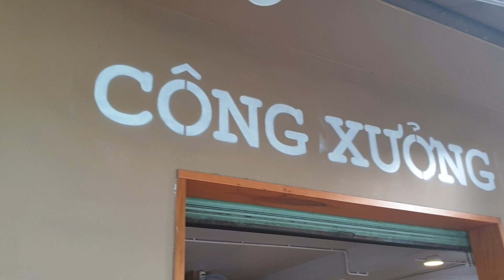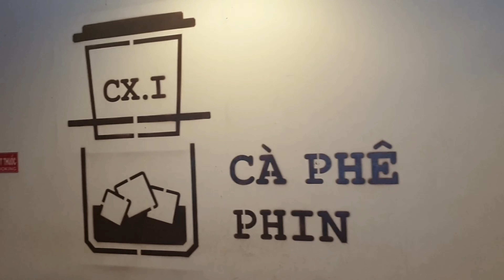Bánh Mì Chảo Ốp La Sườn Ram.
Sáng nay mình đến đầu đường số 3A, cư xá Bình Thới, kế bên công viên Lãnh Binh Thăng quận 11, để ăn dĩa ốp la sườn ram bate một trứng giá 40k, hai trứng 45k còn thêm chả lụa là 55k, ở đây còn có bán bánh mì kẹp sườn mang đi giá 20k. Bán từ 6 giờ 30 đến khoảng 11 giờ, mình đến lúc 6 giờ 30 quán đang ram nạc dăm nên ăn rất mềm, thấm ngon nhưng hơi ngọt một tý, pate thì bình thường.
Quán có món nui xào sườn, các bạn có ăn thì nhớ chan một miếng nước sườn ram vô, thêm một cái hột gà ốp la trộn lên ăn là hết bài kkk.
Ăn miếng sườn ram này làm mình nhớ lúc nhỏ rất thích trộn cơm vô chảo sườn ram, ăn ngon ơi là ngon nhất là cắn trúng miếng tỏi còn sót lại,

Cà Phê Công Xưởng.

Ăn xong mình chạy vô số 58 đường số 5 cư xá Bình Thới phường 8 quận 11, để uống ly cà phê đen nóng pha phin giá là 20k, cà phê ở đây uống khá, quán nằm ngay ngã tư của đường số 5 và số 6 nên rất thoáng, trang trí theo phong cách bụi bụi, bán từ 6 giờ đến 22 giờ.

Trong cư xá này còn có quán " Chuyện Cà Phê" ở số13 đường số 8, trang trí đẹp hơn quán này một tý.